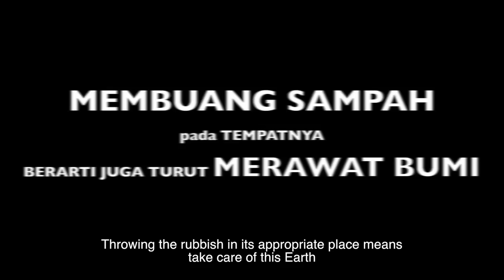NO!!! SAMPAH!!!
Dalam rangka hari memperingati hari BUMI, JPIC Kalimantan membagikan pesan penting untuk bisa menjaga dan merawat bumi kita. Memang terlihat simple, tetapi apabila dilakukan dengan sunggguh-sungguh maka kita juga sudah turut berperan dalam menjaga keutuhan alam dan ciptaan Tuhan di Bumi ini. Selamat hari Bumi!